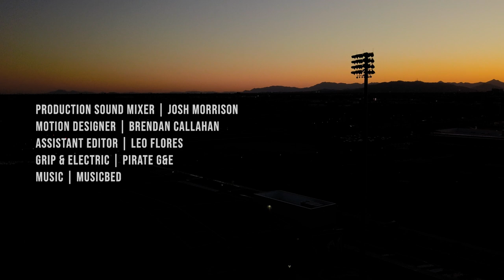MLB Prospects Thank Their Mentors and Supporters | On the Fence Ep. 12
As we close out the AFL season, the players reflect on their growth and what enabled them to get to this point in their careers. The common theme? They couldn't do it alone. So thank you to the families, coaches, mentors, teammates, and all the others along the way who have helped these players achieve their dreams.

On The Fence Prospects:
Cole Uvila | P, Texas Rangers | Twitter/Instagram: @coleuvila
Jahmai Jones | OF, Baltimore Orioles | Twitter/Instagram: @jamjones7
Forrest Whitley | P, Houston Astros | Instagram: @forrest_whit26
Nick Mears | P, Pittsburgh Pirates | Twitter: @NickMears36, Instagram: @smoke_n_mears
Jax Biggers | SS, Texas Rangers | Twitter: @jax_biggers, Instagram: @jaxbiggers
JJ Matijevic | 1B, Houston Astros | Twitter: @TweetinJ_23, Instagram: @jjmatijevic

Production Crew:
Director/Producers: Taiki Green (@itstaiki), Scott Ohashi (@scottohashi)
Lead Editor: Scott Ohashi (@scottohashi)
Assistant Editor: Leo Flores (@sidewinder037)
Videographer: Jason Krangel (@jason_krangel)
Sound Design: Josh Morrison (@josh.morrison_)
Animations: Brendan Callahan (@cal_motion)